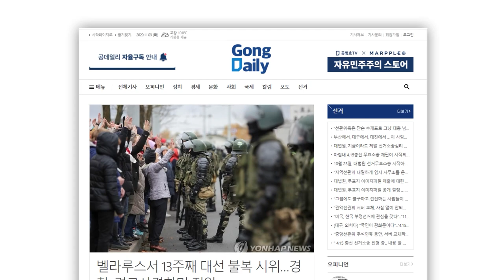빌게이츠, 이혼 / 27년 전의 당부 [공병호TV]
Bitcoin : 3MTW849AkP2ftLeSK2teZHMmzLu7Z83s9U